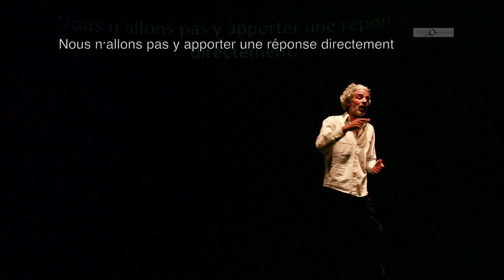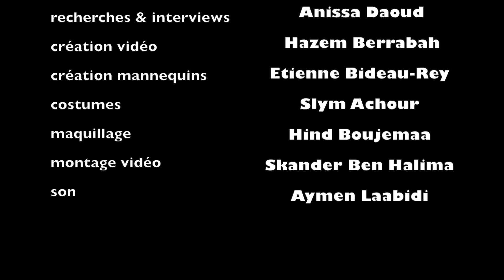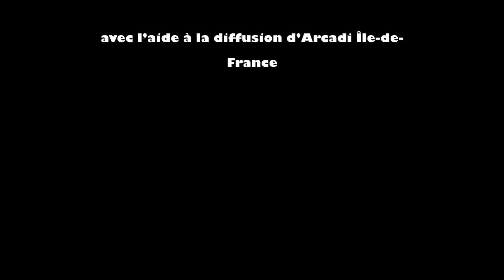Macbeth Ben and Leïla a bloody history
Cap sur la Tunisie... atterrissage sur le tarmac du théâtre... Le Tarmac avec une nouvelle pièce de Lotfi Achour. Il nous avait déjà épatés dans ce même théâtre lors de la saison 2012 avec deux pièces explosives : Hobb Story qui traitait de la question des libertés individuelles et de l'amour dans les sociétés arabes, et Comédie indigène, remise en question des « bienfaits » de la colonisation!

Cette année, deux ans après la révolution tunisienne, il nous présente une réflexion sur la question du Pouvoir et de ses rouages : Macbeth: Leïla and Ben- a bloody history, écrit avec ses deux complices, les comédiens Anissa Daoud et Jawhar Basti (qui a écrit aussi la musique). Cette adaptation découle d'une proposition faite en 2010 par la Directrice du World Shakespeare Festival. L'idée avait germé juste avant la chute de Ben Ali.